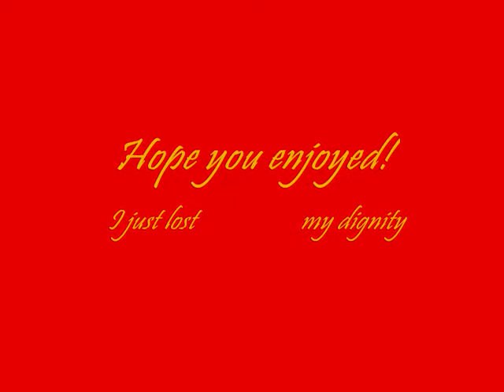Guitar hero commercial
recreation of the guitar hero commercial